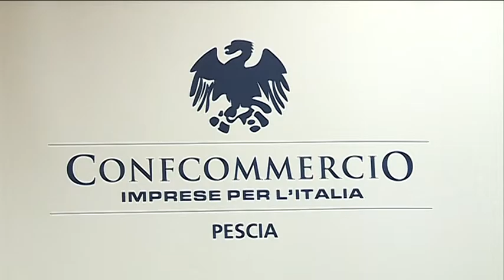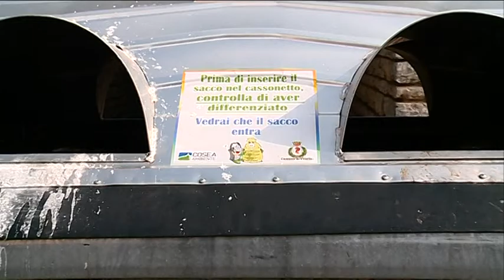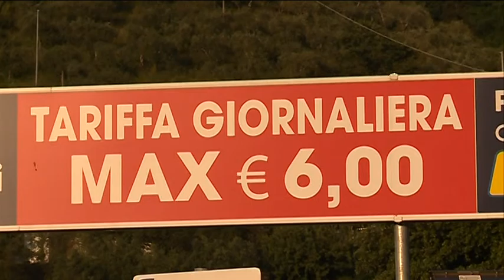CONFCOMMERCIO: LE PROPOSTE PER PESCIA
Confcommercio Pistoia lancia delle proposte di rilancio per Pescia.